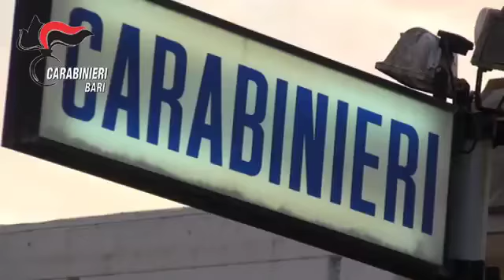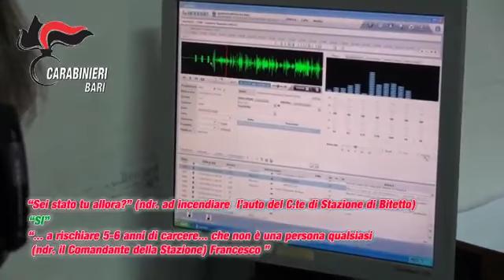Bitetto Smantellato cartello criminale dedito al traffico di stupefacenti